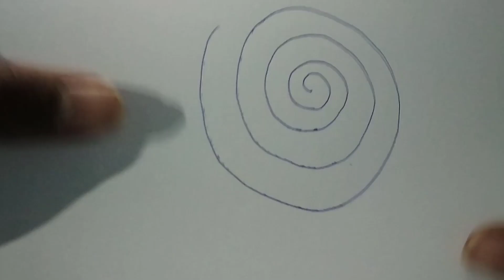AMAZING Science Experiments! Compilation | Science tricks